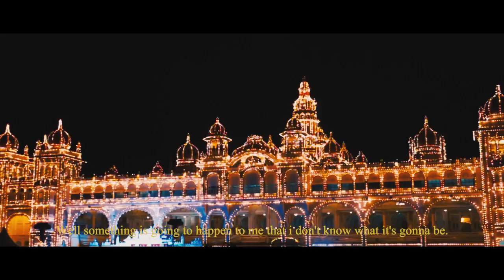DREAMS OF INDIA 2017 - Mark Hadj Hamou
▸ It feels like forever ago that I was travelling and discovering the beauty and adventure that India has to offer. I left part of myself there and I can't help but feel nostalgic. These are my Dreams of India.